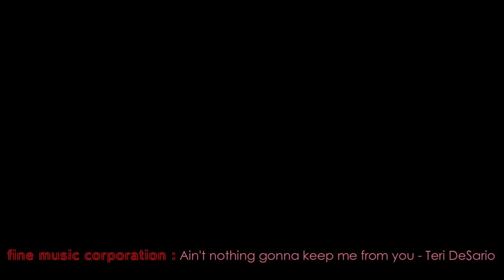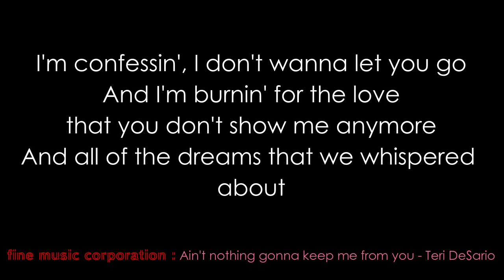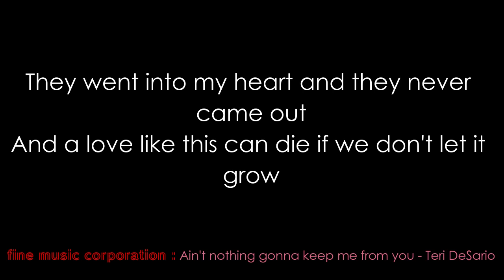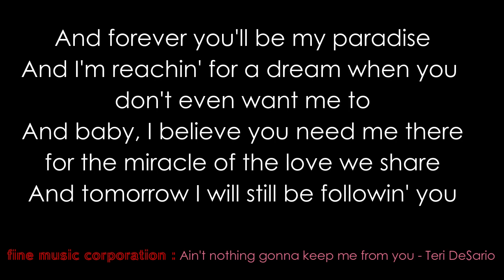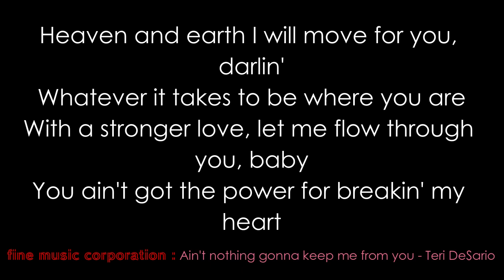Ain't nothing gonna keep me from you - Teri DeSario